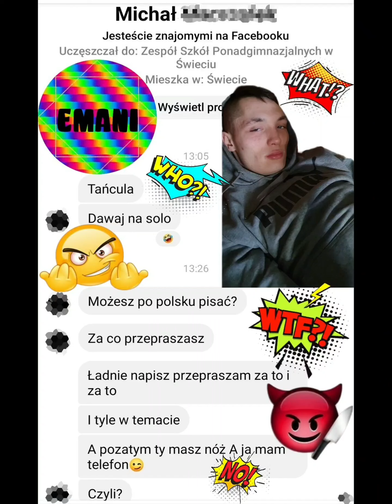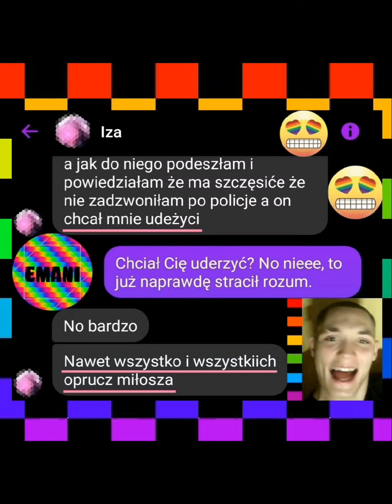Ｅｍａｎｉ LGBT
Szczere wyznania Emanuela, odkrywającego swoją seksualną tożsamość 🙃.